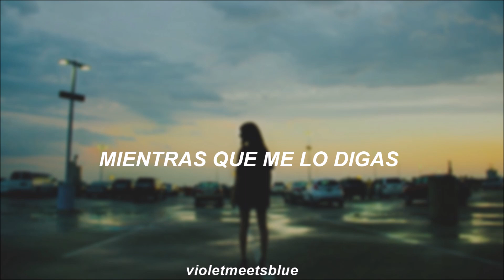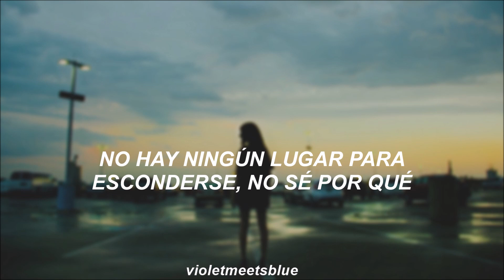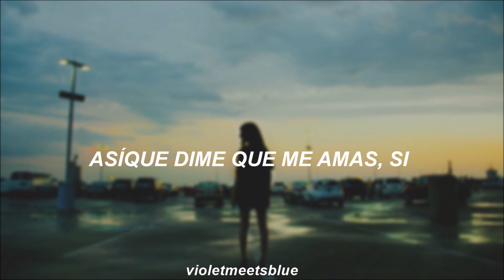tell me that you love me - victoria justice ft. leon thomas // traducida al español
Bienvenidos a mi canal! Si quieres una traducción, no dudes en pedirla